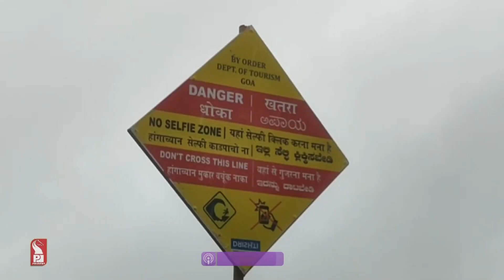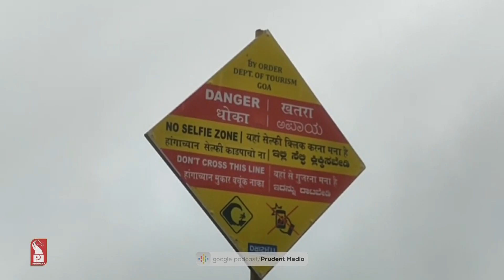GOA MID DAY AT 1PM